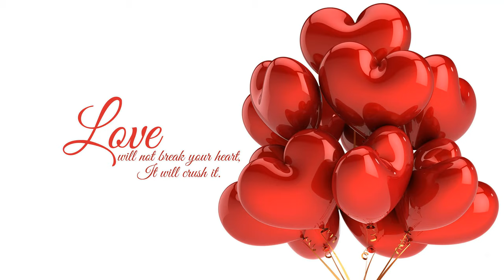День святого Валентина #2020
мой vlog
14 февраля во многих странах мира отмечается День святого Валентина (Valentine's Day) или День всех влюбленных.

Считается, что День святого Валентина существует уже более 16 веков, но праздники Любви известны с еще более ранних времен — со времен древних языческих культур. Например, римляне в середине февраля праздновали фестиваль эротизма, называемый Lupercalia, в честь богини любви Juno Februata.

У праздника есть и конкретный «виновник» — христианский священник Валентин. Эта история датируется примерно 269 годом, в то время Римской Империей правил император Клавдий II. Воюющая римская армия испытывала острый недостаток солдат для военных походов, и военачальник был убежден, что главный враг его «наполеоновских» планов — браки, ибо женатый легионер о славе империи думает гораздо меньше, чем о том, как семью прокормить. И, дабы сохранить в своих солдатах воинский дух, император издал указ, запрещающий легионерам жениться.
Но влюбляться-то солдаты от этого не стали меньше. И к их счастью нашелся человек, который, не страшась императорского гнева, стал тайно венчать легионеров с их возлюбленными. Им был священник по имени Валентин из римского города Терни (Valentine of Terni). Видимо, он был настоящим романтиком, так как его любимыми развлечениями было мирить поссорившихся, помогать писать любовные письма и дарить по просьбе легионеров цветы предметам их страсти.

Ясное дело, как только об этом узнал император, он решил его «преступную деятельность» прекратить. Валентина приговорили к казни. Трагедия ситуации была еще и в том, что и сам Валентин был влюблен в дочку тюремщика. За день до казни священник написал девушке прощальное письмо, где рассказал о своей любви, и подписал его «Твой Валентин». Прочитано оно было уже после того, как его казнили.

Впоследствии, как христианский мученик, пострадавший за веру, Валентин был канонизирован католической церковью. А в 496 году римский Папа Геласиус (Pope Gelasius I) объявил 14 февраля Днем святого Валентина.

С 1969 года в результате реформы богослужения святой Валентин был изъят из литургического календаря католической церкви (вместе с прочими римскими святыми, сведения о жизни которых противоречивы и недостоверны). Впрочем, и до 1969 года церковь не одобряла и не поддерживала традиций празднования этого дня.
Так ли это было или иначе, но, по всей видимости, именно оттуда повелось писать в День святого Валентина любовные записки — «валентинки». А еще в этот праздник любят устраивать свадьбы и венчаться. Считается, что это станет залогом вечной любви.